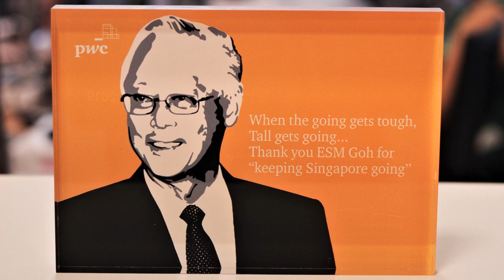Inspire Talk Series with ESM Goh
When the going gets tough, TALL gets going. We’re honoured to have ESM Goh joined our Inspire Talk Series today as he shared with us his life story and memoir. Thank you ESM Goh for your thought provoking insights into the coming of age Singapore and also what it means to be a leader